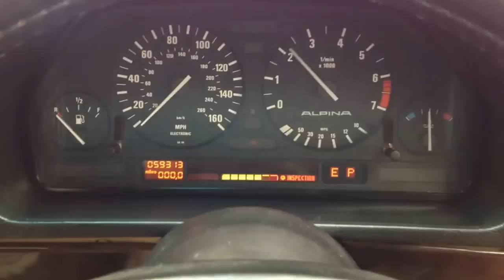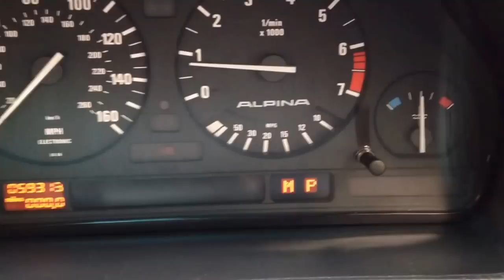An Exclusive E34 BMW Alpina B10 3.5/1 with Only 59,313 Miles and Three Owners - SOLD!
**NOW SOLD - SIMILAR CLASSIC CARS ALWAYS REQUIRED**

An exclusive E34 BMW Alpina B10 3.5/1 with only 59,313 miles and three owners.

EQUIPMENT
All-steel monocoque body, all-round rigidity safety cell, controlled deformation zones, double halogen headlamps, high-pressure lamp wash system, green heat-protection glass, heated driver's door lock and door mirror, heated screen washer nozzles, on-board computer, courtesy lamps, rear armrest, electrically sliding sunroof, service interval indicator. Factory options: BMW Sports Seats.  Dealer fit options: Interior mats, Blaupunkt Toronto SQR48, Ultrasonic alarm, NEC phone.  Alpina Specification: 260bhp engine, special Alpina differential 3.73 limited slip final drive, Alpina developed Bilstein shock absorbers, Alpina suspension springs, Alpina light alloy wheels, body coloured Alpina front spoiler, Deko set, Alpina badges and B3.5 badges, dash board plaque, Alpina Momo steering wheel.

EXTERIOR
Jaw droopingly beautiful at any angle finished in Burgundy (Code 199), with the optional Alpina outline Deko set in Silver this exceptional example offers a purposeful sporting stance without attracting unnecessary attention.  An amazing deep gloss finish has a smooth enthusiast owned sheen with no noticeable flaws.  The Alpina front spoiler along with the original BMW front screen has some minor stone chips.  All the glass is number plate etched and the supplying dealer number plates are fitted front and rear.  A very clean engine bay proudly displays the manufacturer's information plates and stickers.  A car for the connoisseur.

INTERIOR
The driver-orientated ergonomically designed interior showcases exemplary craftsmanship.  The cloth upholstery sports seats trimmed in Natural Cloth (code 0283) are flawless and a testament to the fastidious ownership and very low mileage this example has enjoyed.  The immaculate driver inclined dashboard proudly displays the Alpina Dash Board Plaque reminding the driver of engineering excellence.  Additional Alpina symbols remain in place including the green Alpina tyre pressure sticker on the door shut, the Alpina door sills and Alpina revolution gauge logo.  Tiny cuts to the driver door card can be seen where the seatbelt buckle has been caught between the door and card.  Dealer fit accessories including the Blaupunkt stereo at a cost of £793 and a NEC telephone with headset, (£690), remain in situ.   A complete unused toolkit is correctly housed inside the boot lid.  The supplying dealer tax disc holder remains in the screen as does the dealer rear window sticker.   Magnificent.

ENGINE & TRANSMISSION
The seemingly endless reserves of power across the entire rev range give a clue how special this authentic conversion is.  The six cylinder in-line 3430cc produces 260bhp at 5700rpm with a maximum torque of 330Nm.  Many Alpina enhancements including the light Mahle cast pistons, modified cylinder head, a high performance camshaft and a re-mapped Bosch Motronic engine management system elevate this power plant into a high performance category with uncompromising quality. The wonderfully smooth Electronic/hydraulic (EH) automatic transmission with sport, economy and manual modes together with near perfect 50/50 weight distribution firmly uphold BMW's renown for sheer driving pleasure.

Specially developed ultra-light weight Alpina alloy wheels with lockable light alloy die-cast covers are shod in matching Michelin Pilot SX 235/45 R17 tyres up front and 265/40 R17 tyres at the rear.  The Alpina centre badges have small chips and the alloys have some minor touched-up marks.  The brakes are powerful, well weighted, and have a reassuringly firm pedal feel.

HISTORY FILE
Registered new on the 1st August 1989 by John Clark (Aberdeen) Limited to The Rt. Hon The Earl of Seafield who was the custodian for the next 17 years.  A history file reveals correspondence with the Earl detailing the specification and when the car arrived at Sytners for the B10 conversion costing a phenomenal £11,900 + VAT!  All the possible options were specified and cost £44,772.43 as revealed on the original purchase invoice.   A further two enthusiasts have enjoyed the vehicle, the previous being an Alpina advocate with three other examples amongst his BMW collection.  This special Alpina remained with him for seven years.  A letter from Sytner dated 17th January 2006 confirms the build specification and forms part of a comprehensive history file with service invoices, old MOT's and various literature.  The original BMW A5 wallet neatly houses all the handbooks, stamped service book, radio guides and point of sale literature.  All factory supplied keys are present and even the Emergency Service card proudly displaying Lord Seafield!  This example is certain to delight the classic BMW aficionado appreciative of the Alpina marque, seeking an unmolested showpiece.

MOT June 2015, HPI Clear, Approved Used Car Check Certificate.